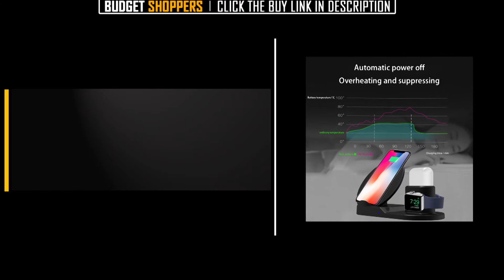QI Wireless Charger Stand